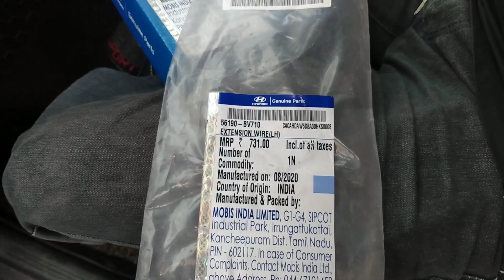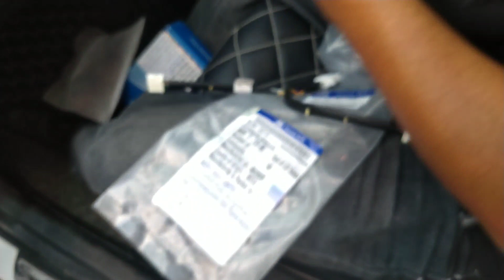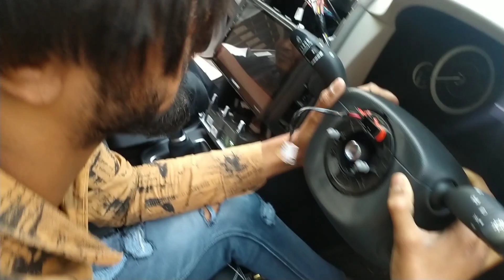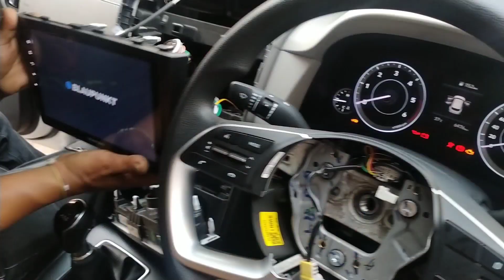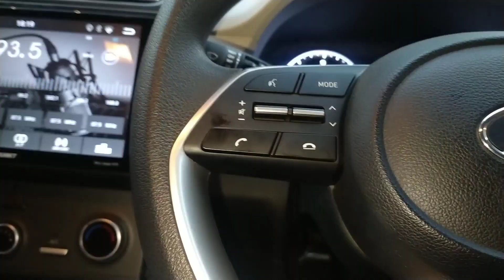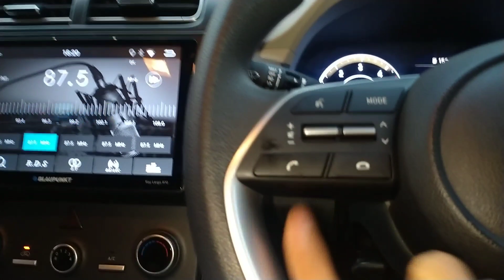2020 Hyundai Creta Accessories | Steering Control Remote With Full Fitting Video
To Buy Steering Remote

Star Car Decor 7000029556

Car Tracking Device
To Purchase 2021 Hyundai Creta Accessories
EXTERIOR
CRETA DRLS FOR TOP MODEL
Creta Case Cover
Creta Door garnish
Creta 3D Letter
Door Gaurds
CNLeaque Chrome grill
Headlight Chrome
BUMPER CORNER

INTERIOR
CAR PERFUME
Bucket Seat Cover
Scuff Plate
7D Mats for Creta
Steering Remote
SONY XAV-8000
Blaupunkt Speakers
BOOT MAT